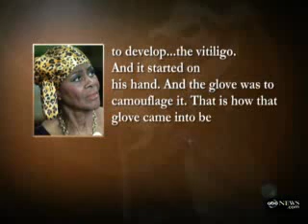MICHAEL JACKSON vitiligo lupus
michael jackson, vitiligo, lupus, hit, billie